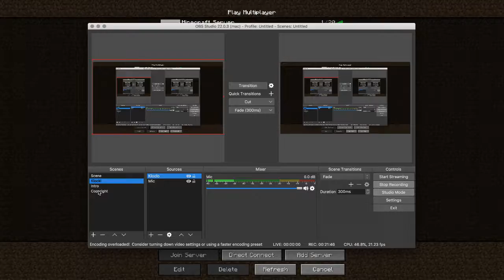### INFO ###

Bitrate jeszcze lata, niemniej mam nadzieję że już niebawem będzie lepiej!